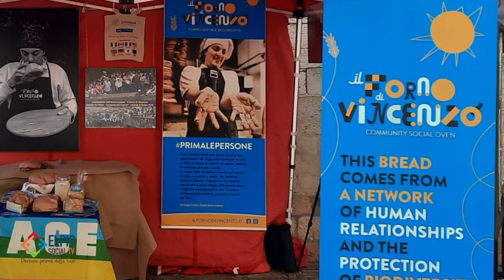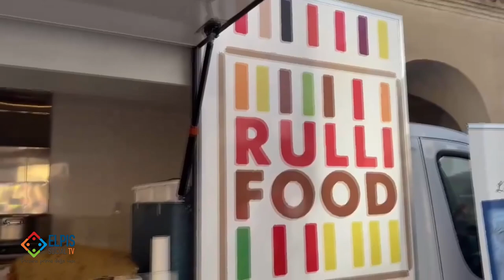Il Forno di Vincenzo al G7 Inclusione e Disabilità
Palpabile l’emozione per questa esperienza unica di Vincenzo, giovane fornaio di Eboli con disabilità intellettiva, anima de Il Forno di Vincenzo, forno sociale di comunità, modello di protagonismo attivo e autodeterminazione delle persone con disabilità